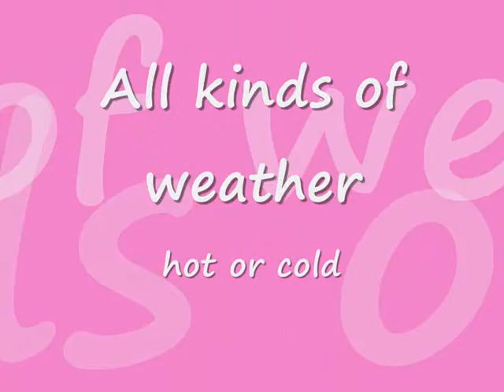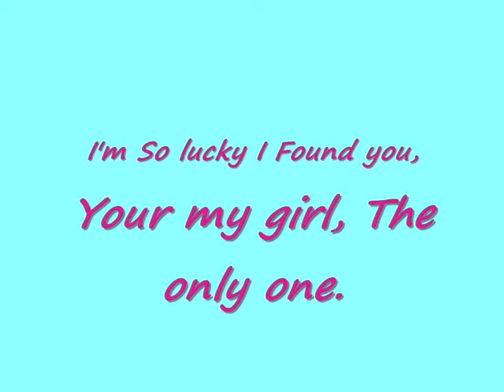From my boo to me x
To me from my baby boo love u forever potta xx